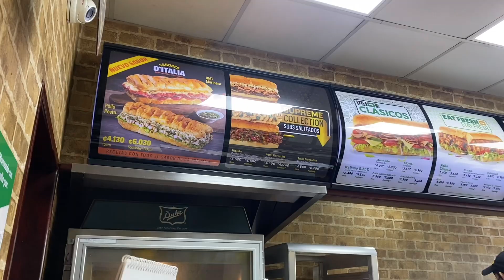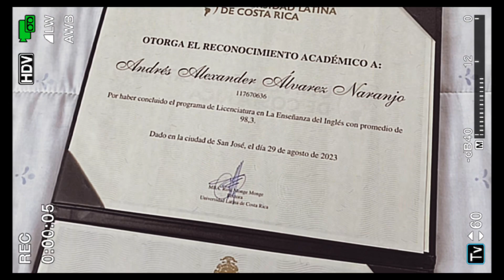vlog de graduación | entrega de título, almuerzo, story time & por que decidí no ir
en este vlog te comparto un poquito de lo que fue mi graduación de licenciatura, todo el proceso, desde la juramentacion hasta ir recoger el título, ir a almorzar juntos y un story time de todos los eventos inesperados que me pasaron ese día! además, explicó un poco de mi decisión de no ir a la graduación!